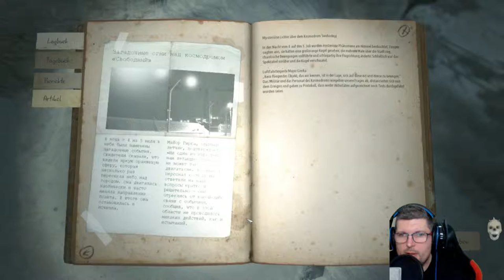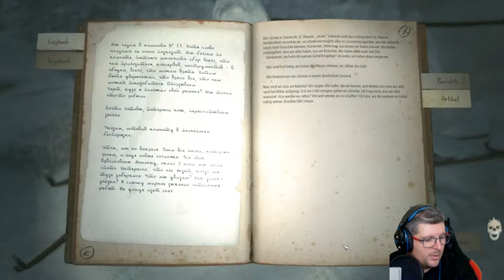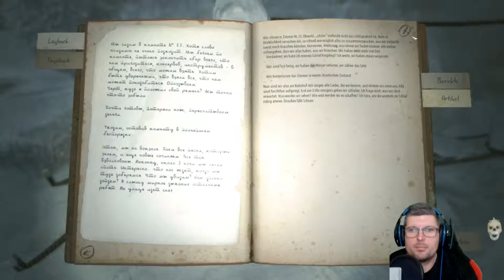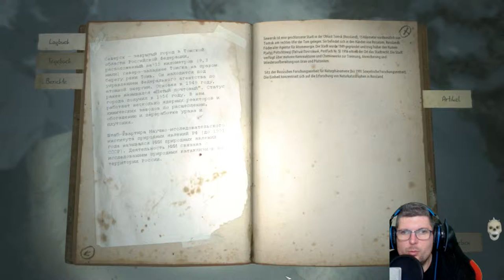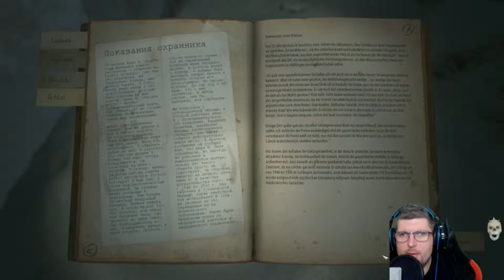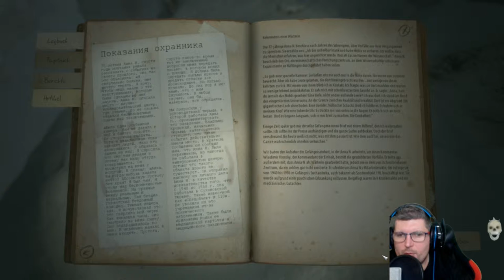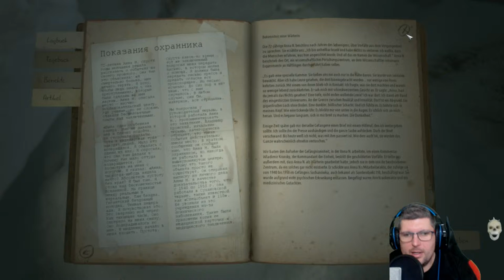KHOLAT 🥶⚰️ #02 Wir haben eine KIRCHE gefunden.